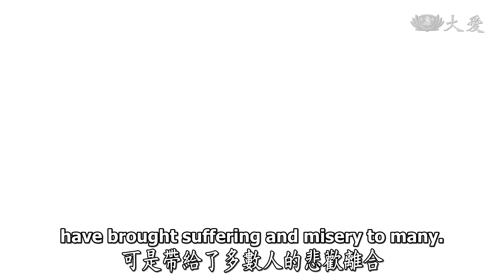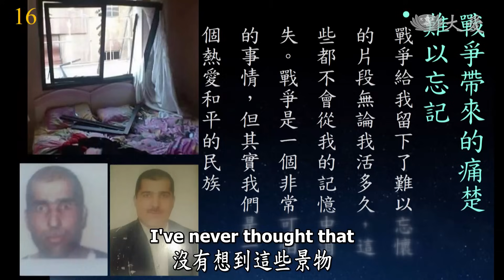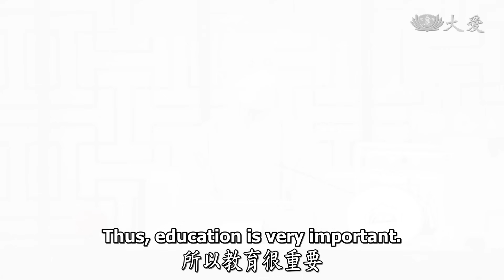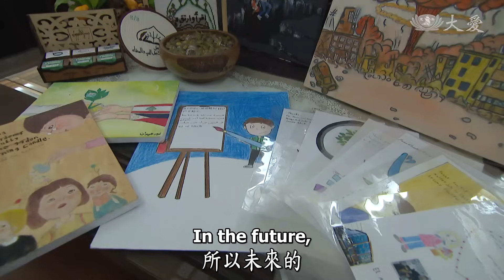【人間菩提】宗教共榮築希望 20231021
宗教共榮築希望
Religions Working Together to Create Hope

因緣生滅愛補缺
放下仇恨福再來
教育工程築希望
宗教共榮蘊生機

2023年10月20日，證嚴上人行腳至新店靜思堂，慈濟志工胡光中，帶著來自土耳其滿納海國際學校的教育團隊分享他們的生命轉變，也表達對慈濟的感恩。

敘利亞內戰多年，讓大量人民流離失所，許多滿納海國際學校的老師，都是來到土耳其求生的敘利亞民眾，他們在戰火中失去家園、親友，在異鄉艱困謀生。

慈濟在土耳其伊斯坦堡展開難民的援助，滿納海國際學校讓敘利亞的孩子重返校園，也在他們心中種下愛與希望。

過去成為歷史，只有勇敢面對真實的人生，證嚴上人提及有仇、有恨都要放下，要把握幸福美好的未來，滿納海的孩子有機會受教育、能順利長大，是全球慈濟人最虔誠的祝福，這些新芽種子未來長成大樹，造福人間不分宗教，只要有正信的宗教，定是愛的世界。

00:00│宗教共榮築希望

00:37│滿納海教育團隊分享

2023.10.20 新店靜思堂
土耳其滿納海國際學校教育團隊溫馨座談

教務主任兼高中部校長穆尼爾•阿米諾表達感恩

02:58│到土耳其謀生

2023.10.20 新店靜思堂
土耳其滿納海國際學校，遠程教育辦公室娜達主任分享

06:06│以愛灌溉 善在發芽

2015年1月23日，土耳其慈濟志工與政府合作，成立滿納海中小學，為敘利亞難童提供助學金就學

2018年正式認證為滿納海國際學校，畢業生也能到各地持續升學
校方除了提供三種語言的教育，也在孩子心中種下愛與善

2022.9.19 土耳其滿納海國際學校
18日強震重創臺灣花東地區，全校師生為震災祈福募愛

07:37│不分宗教 愛的世界